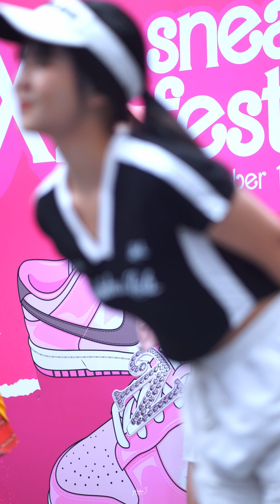230902 Alice PEACH YOU - Missile/;POP/Kimiwa Sunshine - X2 Sneaker Festival Central Salaya Fancam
0:00 - Missile
3:22 - ;POP
7:35 - Kimiwa Sunshine